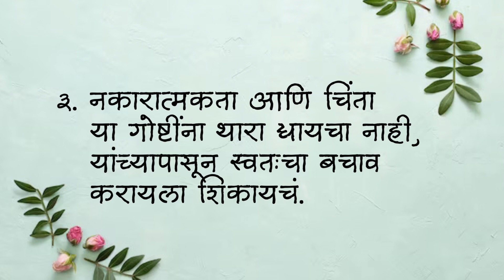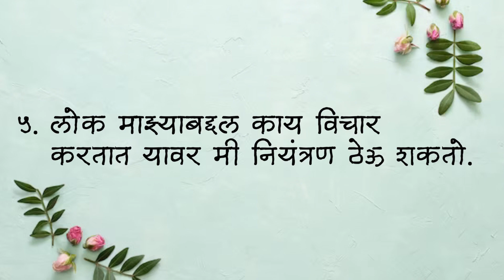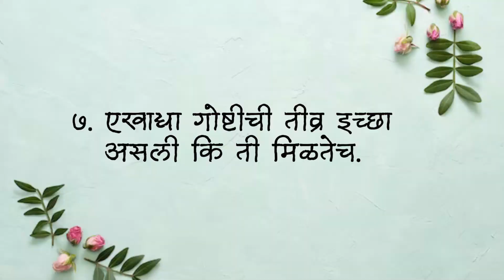Mistakes to avoid in early age | Habits You Should Start In Your 20s | Life advice for youth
20s are the biggest defining decade of your life. A decade where you have to not look at what everyone else is telling you to, and build yourself into habits that will exceed ALL your goals for your entire life. In this video i am going to tell you 7 mistakes which young do in their early 20s.

00:00 ओळख
00:44 आपण सेटल असलं पाहिजे
02:03 स्वतःच्या गरज म्हणजे यशाचं शिखर
03:15 नकारात्मकता आणि चिंता
04:03 जास्त कष्ट जास्त यश
05:16 लोक माझ्याबद्दल काय विचार करतात?
06:21 परिस्थिती बदलली कि विचार बदलतात
07:25 तीव्र इच्छा असली कि गोष्ट मिळतेच